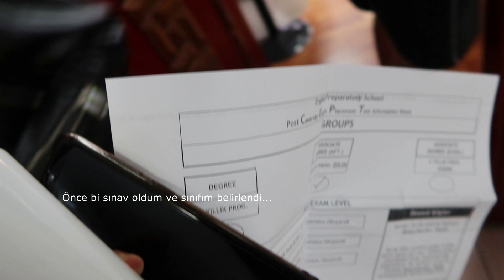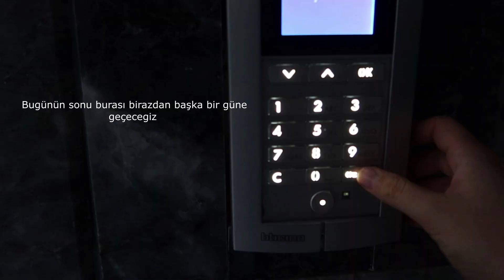VLOG 53 | Yeni Üniversitemde İlk Gün Vlog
Herkese merhabaa nasılsınız umarım iyisinizdir. Sonunda okulun ilk günü vlogu yayında. Aranızda bilmeyenler vardır diye ben İstanbul Aydın Üniversitesinde yeniden öğrenci oldum ve hazırlık sınıfından başladım. Bölümüm dış ticaret neden tekrar üniversite okuduğumu merak ediyorsanız aşağıdaki videoyu hemen izleyin

Yorumlarda konuşalımmm
Kendinize iyi bakın sağlıkla kalın.

Herkese merhaba, bu kanalda benim hayatımdan videolar, üniversite, sınavlar, kitaplar, dizi ve filimler hakkında videolar bulabilirsiniz.
Damla Türkdağlı İstanbul Üniversitesi TEBİP Projesi Biyoloji Bölümünde 4. sınıf olan bir öğrencidir. Her türlü sorularınızı bana iletebilirsiniz sizlerle konuşmak ve iletişime geçmek beni çok mutlu ediyor.